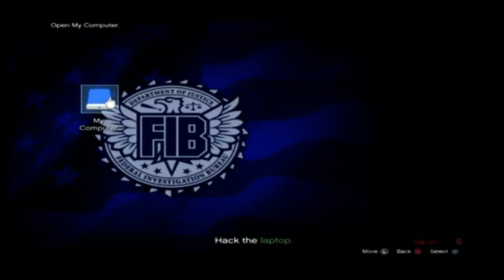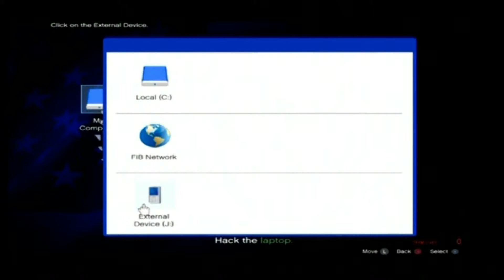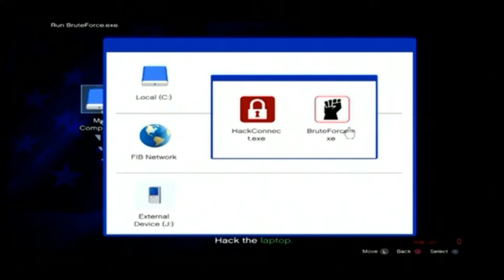Lets Play GTA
I don't really know what I was doing in this vid but yeah! Hope you enjoy me rambling on about stuff.